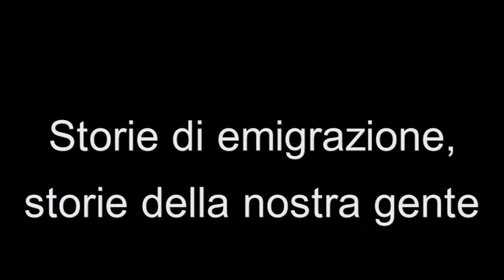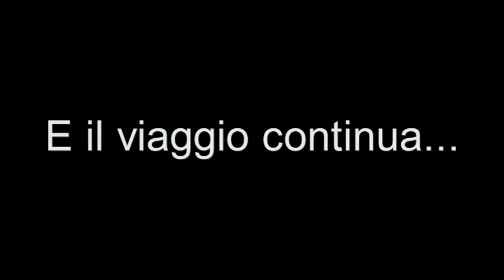Mimina, un viaggio lungo una vita - Marilena Santovito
Un libro di Marilena Santovito presentato in occasione della Festa dell'Emigrante il 17 Agosto 2012 a San Pietro Avellana. Sono intervenuti il Sindaco di San Pietro Avellana, Francesco Lombardi, l'Assessore alla Cultura e autrice del libro, Marilena Santovito e la protagonista della storia raccontata nel libro, Cosima (Mimina) D'Amico.

A cura dell'Ufficio Comunicazione e Marketing Territoriale del Comune di San Pietro Avellana.

SAN PIETRO AVELLANA, UN VERO PIACERE!